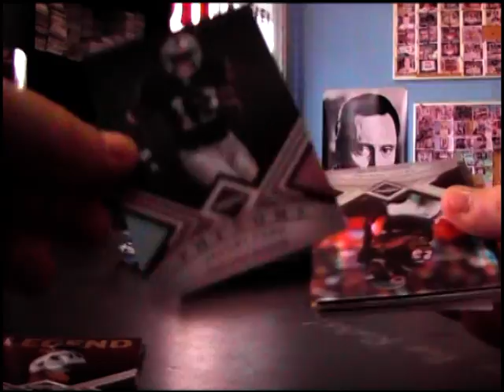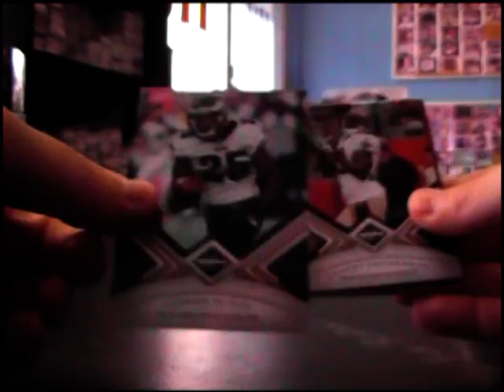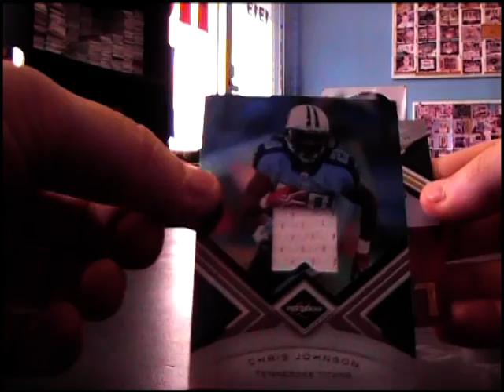Roger's 2010 Limited Football 2 Box Break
Thanks a lot Roger. Chris J.